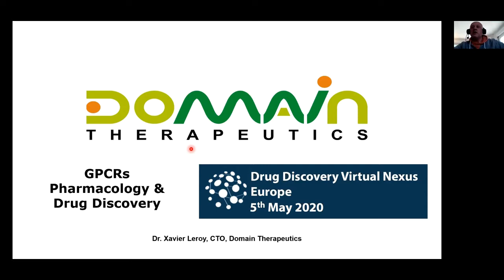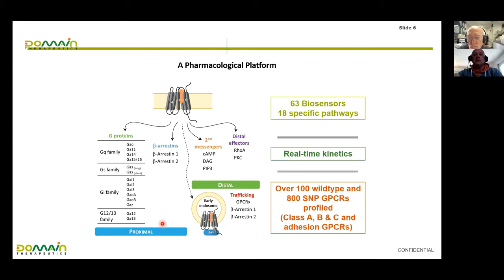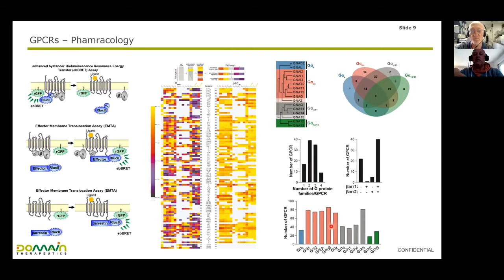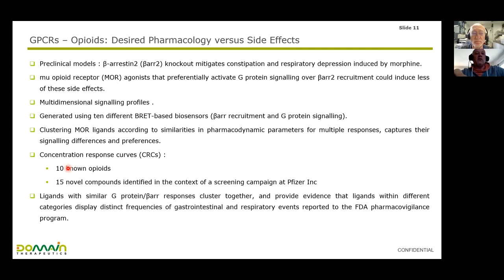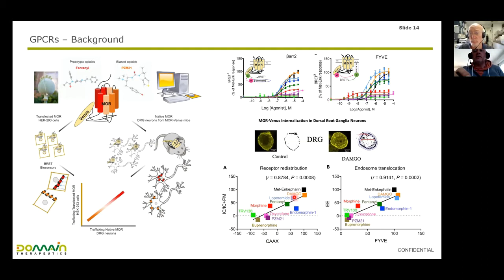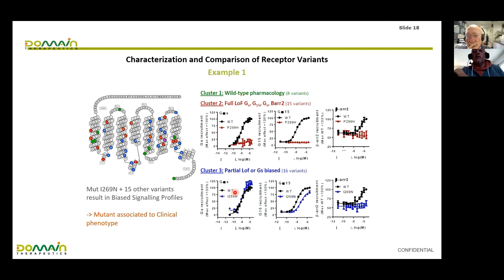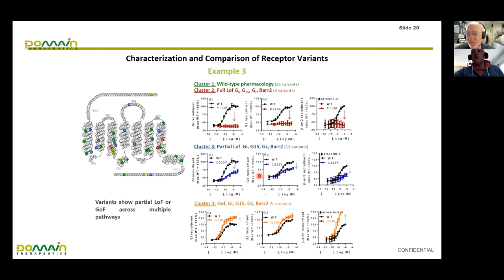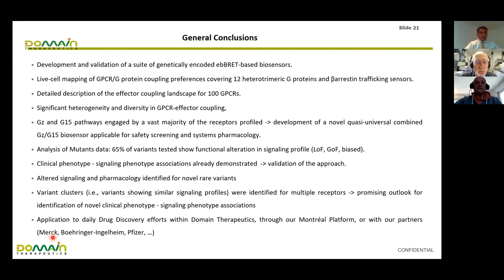GPCRs Drug Discovery.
Keynote Presentation By Xavier Leroy Chief Technology Officer (CTO), of Domain Therapeutics, during Drug Discovery Virtual Nexus Europe 2020 Conference took place Virtually at Procurement Direct London on 5th May 2020.